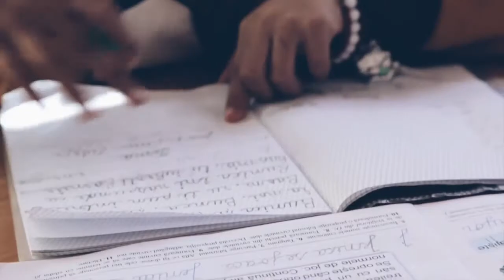Hoppets Stjärnas resurscenter i Valea Seaca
En film om vårt resurscenter för romska barn i Valea Seaca, Rumänien.

Mer om arbetet med romerna hittar du här:
romer.starofhope.se

Vill du veta mer eller bli månadsgivare gå till:
starofhope.se